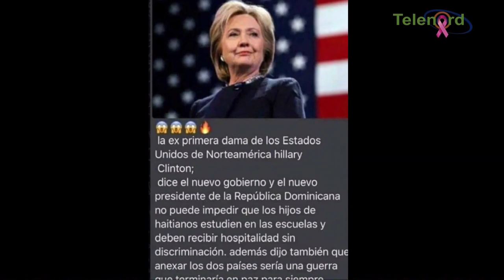Como en el pais no están respetando las leyes, los haitianos tampoco las respetan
Como en el pais no están respetando las leyes, los haitianos tampoco las respetan dice Manolo Bonilla